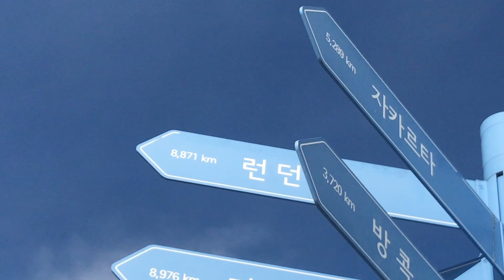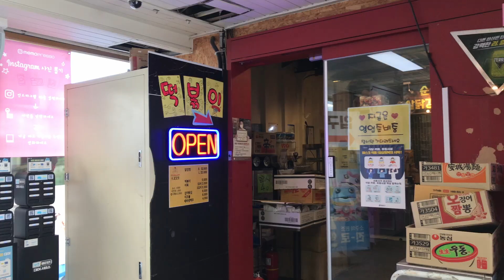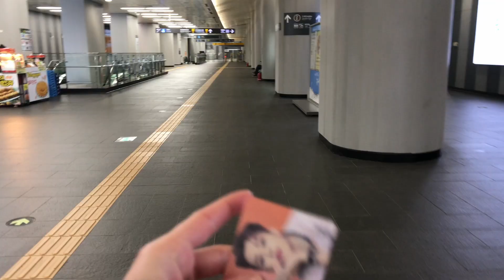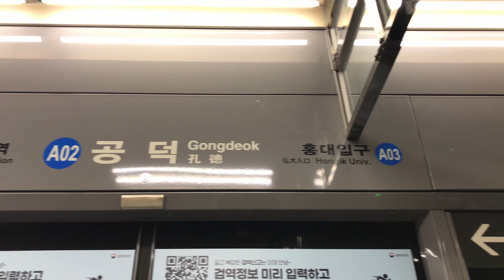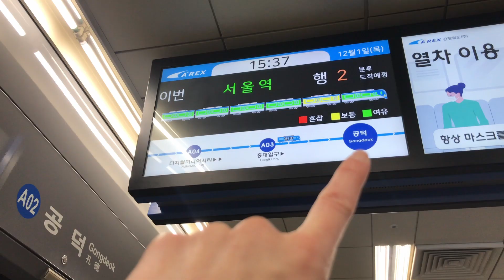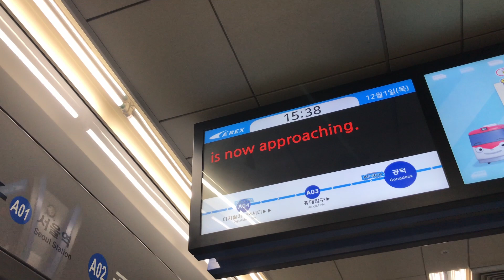Moje ulubione miejsce w Seulu! Rzeka HAN - 한강 | VLOGMAS 9